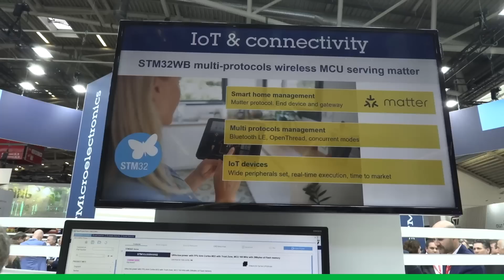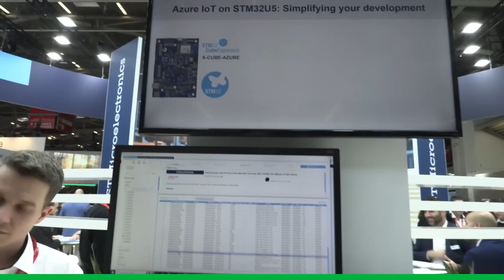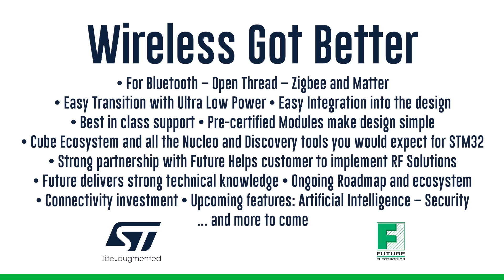Wireless Just got Better With the STMicrolectronics STM32WB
Rabee Alhayek of Future Electronics met with Ricardo de Sa Earp of STMicroelectronics at Electronica, and they discussed the latest STM32WB release, proving Wireless just got Better.

This solution enables customers to have an easy transition to embed an ultra-low power radio transmitter with the possibility to implement several protocols to their projects.  This makes it easy for designers to easily incorporate RF and wireless connectivity using either modules or silicon solutions.

This is also fully integrated with the STM32 ecosystem so you can re-use your pre-existing code with these devices.